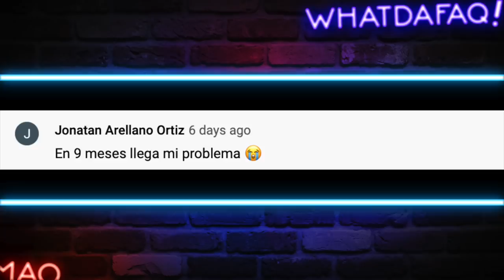Perro Ataca a Reportera EN VIVO!!!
Perro Ataca a Reportera EN VIVO!!! Esto solo puede pasar en Rusia!

Fuentes de Video:

Jukin Media
Elrellano.com
Break
Viraltrend
LiveLeak